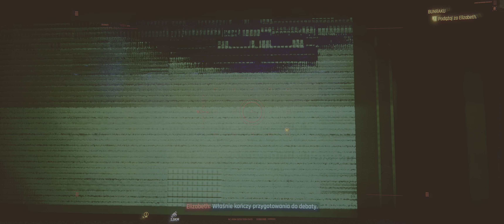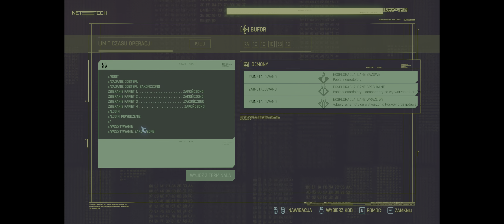Cyberpunk 2077 2.0 #72 Bunraku - kontrola umysłów / ULTRA PT UWQHD bez komentarza